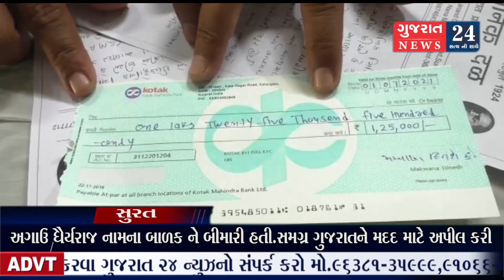સુરત માં સમતા સૈનિક દળ દ્વારા વિવાન માટે ફંડ એકત્ર કરી 1 લાખ 25 હજાર નો ચેક એનાયત કર્યો..